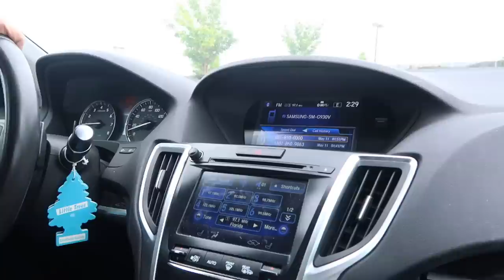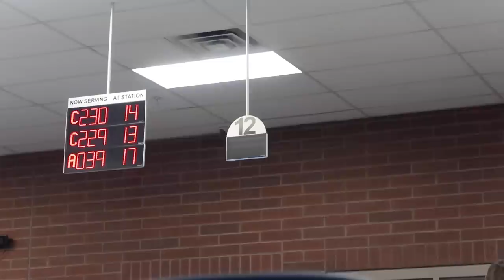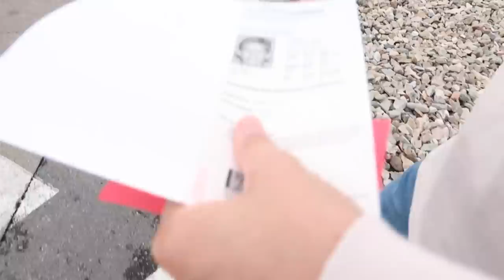I FAILED MY DRIVING TEST🙄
I am a 15 year old boy from Utah. I started my channel in December of 2016 to show the things I do throughout my life and to help inspire others to follow their dreams and know that anything is possible.

REACH ME BY MAIL:
Carson Johns
1878 W 12600 S #412